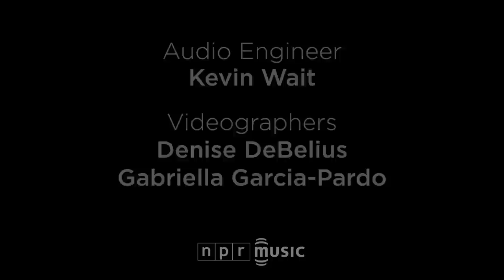Nicola Benedetti: NPR Music Tiny Desk Concert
You might never tell by her youth or her warm and approachable demeanor, but 26-year-old Scottish violinist Nicola Benedetti has already had an extraordinary career. Mentored by Yehudi Menuhin starting at age 10, Benedetti won the BBC Young Musician of the Year Award a decade ago — and, really, that was just a warm-up.

Benedetti has since become an international performer of note: She's recently appeared as soloist with groups like the New York Philharmonic, the Chicago Symphony Orchestra and the San Francisco Symphony, and she was given the huge honor of playing the last night of the Proms in London last summer. But Benedetti just might be best appreciated in an up-close-and-personal setting, whether she's performing or working with kids, which is one of her greatest passions; she's a proud "big sister" to El Sistema Scotland.

At this Tiny Desk Concert, though, she's simply radiant. Maybe that's partly due to her affable and gracious personality, or to her huge and sweet tone, enhanced by the 1717 Gariel Strad she plays. (It's worth some $10 million.) Or maybe it's the way she lets John Williams' theme from Schindler's List spin out in such aching fashion, or the way she makes room for silence in Bach's Chaconne before tearing deep into its dense warp and weft. In any case, she's enchanting. --ANASTASIA TSIOULCAS

Set List

Williams: Theme from 'Schindler's List'
Bach: Chaconne from the Partita for Solo Violin in D Minor

Credits

Producers: Stephen Thompson, Anastasia Tsioulcas; Editor: Denise DeBelius; Audio Engineer: Kevin Wait; Videographers: Denise DeBelius, Gabriella Garcia-Pardo; photo by Marie McGrory/NPR